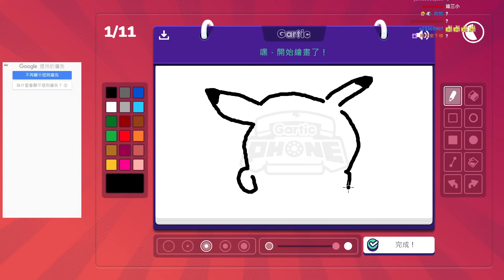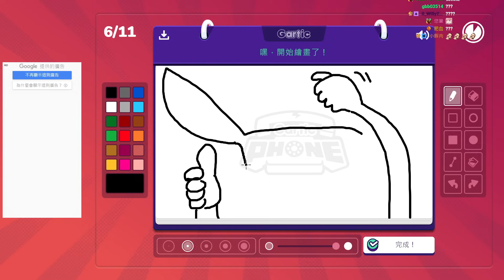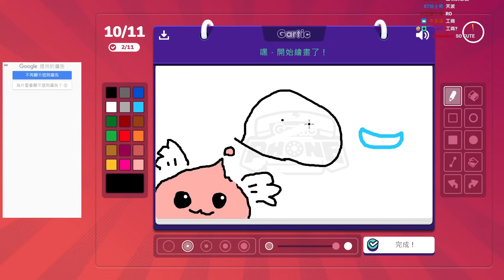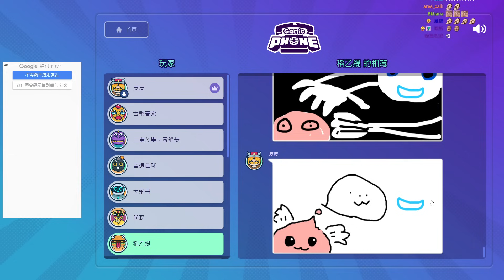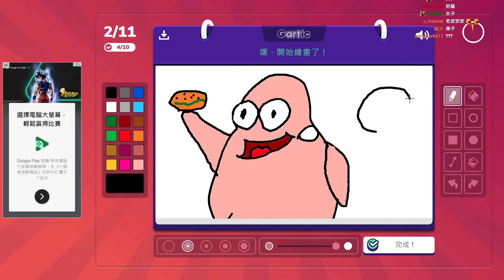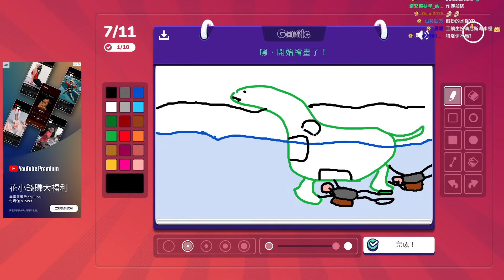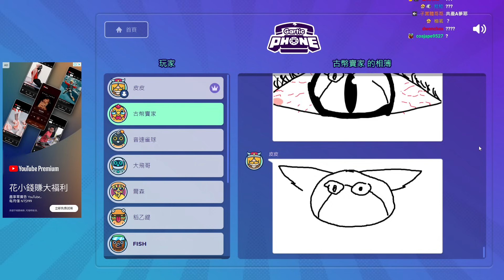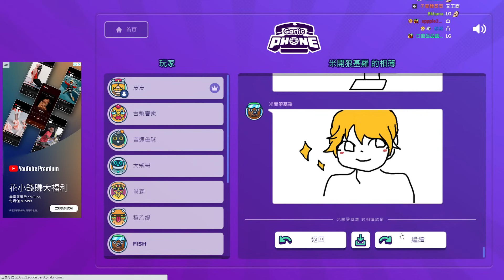【老皮】傳話遊戲 Gartic Phone #1104